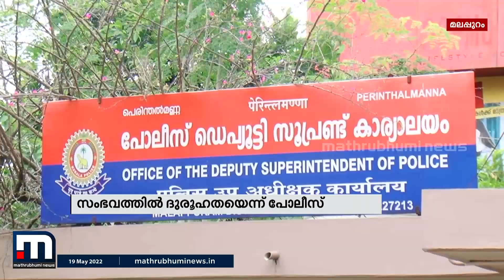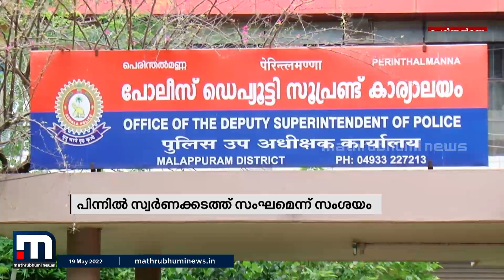വിദേശത്ത് നിന്നെത്തിയ യുവാവിന് മർദനം; പിന്നിൽ സ്വർണക്കടത്ത് സംഘമെന്ന് സംശയം| Mathrubhumi News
മലപ്പുറം പെരിന്തൽമണ്ണയിൽ വിദേശത്ത് നിന്ന് തിരിച്ചെത്തിയ യുവാവ്  മർദനമേറ്റ് ഗുരുതരാവസ്ഥയിൽ.

Happy viewing!